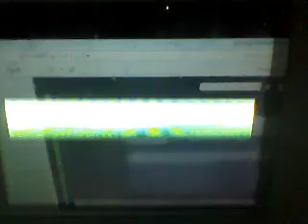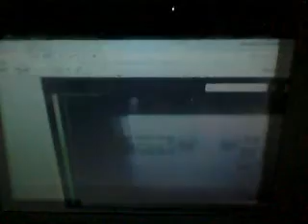Pokemon Sapphire Part 1 Begin da Adventure!!!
my first walkthrough of sapphire!!